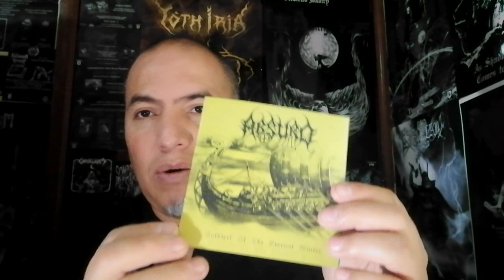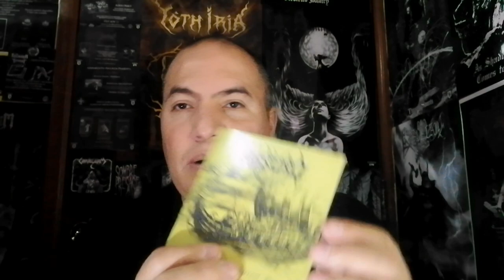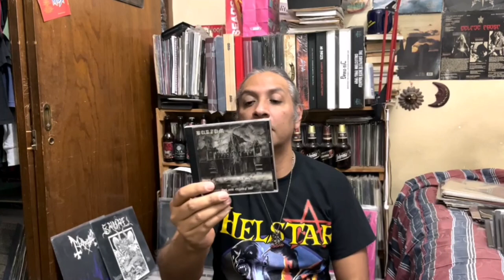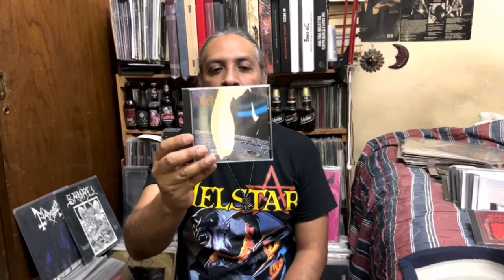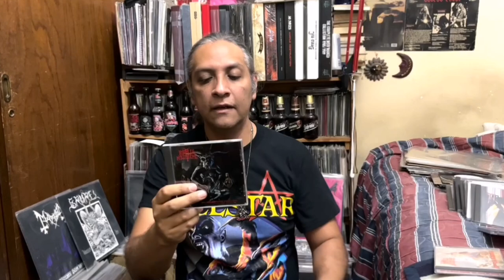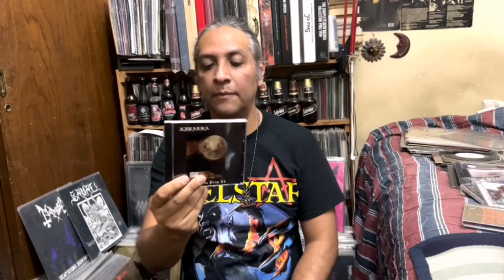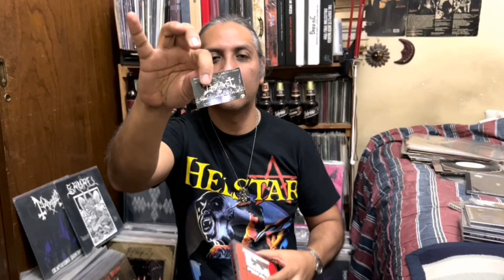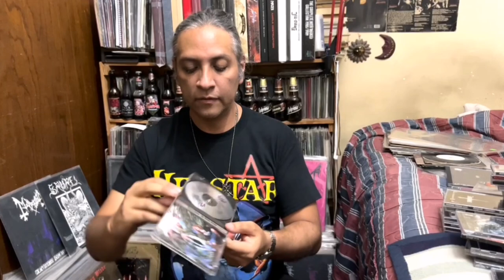- Coleccionista José Luis Cano (CDMX). Video 3. Discos compactos de absoluta colección! EP 26.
José Luis Cano nos presenta discos clásicos de Black Metal, todos ellos en sus primeras ediciones, todos ellos, de culto absoluto. No se lo pierdan!

Concepto e idea original de THE METAL COLLECTORS por Jonathan Eduardo Sosa.

Facebook.com/AZERMEDOTH